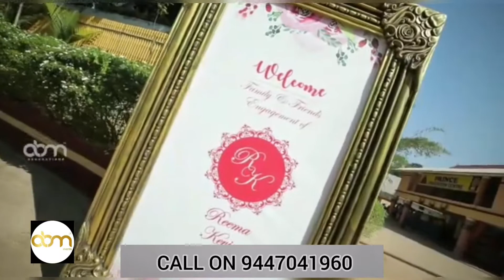A B M DECORATIONS | STAGE WORKS | MF VIDEO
ABM Decorations